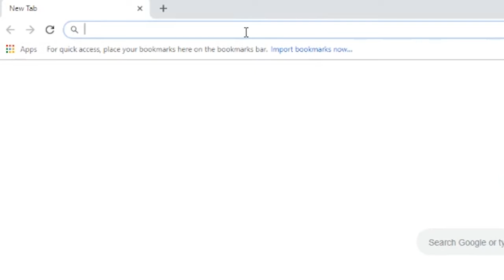How to get paid to camp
Tree footage by Trees.org